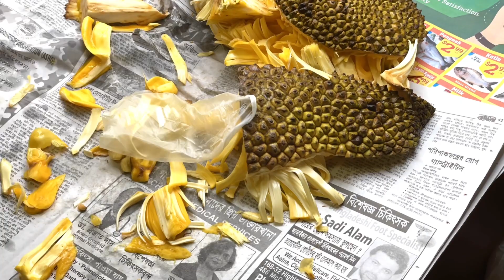# খাইতে দিব কাঁঠাল মুড়ি ,বসতে দিব পিড়ি আমার বাড়ি আইসো# jackfruit # BD national fruit jackfruit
# ela cooking studio
# how to look best jackfruit
# kathal & muri
national fruit
village style eating

রান্না করতে ভাল লাগে
গল্প করতে ভাল লাগে
আপ্যায়ন করতে ভাল লাগে
ঘর গুছানো ভাল লাগে
এখন চলছে কাঁঠালের সিজন
এ বছরের প্রথম কাঁঠাল
আমেরিকায় এই প্রথম নিজে কাঁঠাল কিনলাম । ভাল কাঁঠাল চিনার টিপস বলে দিয়েছি ।
আশা করি সবাই উপকৃত হবেন যারা কখনো কাঁঠাল কিনেন নাই,
দেশীয় খাবার বাচ্চাদের খেতে শিখাতে হবে ।

Hi! I’m Amena Ela. On my channel, you will find travel, cooking and life skill videos. I love traveling and cooking and sharing my experiences with you.

# ela cooking studio
# kathal & muri
national fruit
village style eating
how to cook DAl shak shrimp
Rui fish kalia recipe
Eid celebration 2022
Eid preparation 2022
Ela cooking studio
Bengoli food recipe
eid special food recipe
best eid food recipe
pineapple smoothie
bengali street food
#5 easy Efter recipe
best schoolTifin
best snaks recipe
# Bread snacks
home made easy Efter recipe
okra DAl curry
vendi DAl Chorchori
village style deros DAl Chorchori
chicken mugdal curry
resturent style dal chicken curry
Efter special package
best lunch / Dinner /Efter
bengali Halal food
home made chicken Sandwich
healthy breakfast
Best curry Recipe
koholrabi shrimp curry
bengoli vegetables curry
shrimp kohlrabi curry recipe
Dudh chitoi pitha
village style Rosher pitha
bengali popular pitha
Ela cooking studio
easy cook recipe
Asian tasty food recipe
dessert recipe
perfect khissha
village style make gurer khissha
easy tasty recipe
patisapta pitha khissa
home made khissa
kgejur gurer khissa
old fashion khissa recipe
popular pitha khissa
# nolen gurer khissa
pati sapta pitha
# village style pitha recipe
bengali popular pitha
# perfect khissa
dhakaia pitha puli
vegetables frozen system
# Bengali vlog
Bangoli food recipe
# ela cooking studio
# village style fish curry
# mola fish curry
Small fish curry
easy small fish curry
# popular fish curry recipe
# how to cook tasty fish curry
soto mach chorchori
verity fish curry recipe
bangoli fish curry
resturent style fish curry
hilsha fish curry
easy fish curry recipe
bachelor fish curry
# chal kumra ilish mach ranna
popular fish vegetable curry
homemade Yammi food
birthday special breakfast
Ela cooking studio
bengali lots of tasty food
# home made birthday cake 🎂
home made pizza with tips
# perfect pizza dough recipe
# shrimp 🍤 vegetable pizza
broccoli pizza
beef pizza
# Resturent style chicken special curry home made fish curry
mach paturi
vegetables frozen system
bengali easy food recipe
money save system
# Bengali vlog
Bangoli food recipe
# ela cooking studio
# mola fish curry
Small fish curry

perfect khissha
easy tasty recipe
patisapta pitha khissa
home made khissa
kgejur gurer khissa
popular pitha khissa
# nolen gurer khissa
pati sapta pitha
bengali popular pitha
# perfect khissa
dhakaia pitha puli
vegetables frozen system
# Bengali vlog
Bangoli food recipe
# ela cooking studio
# mola fish curry
Small fish curry